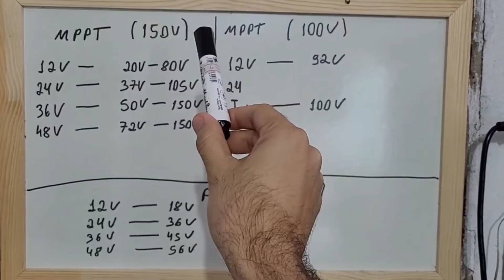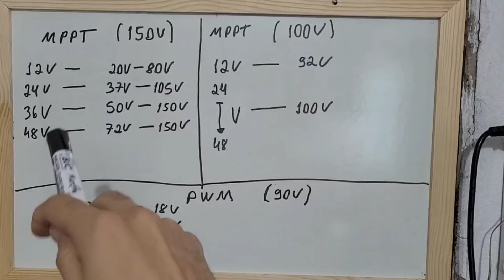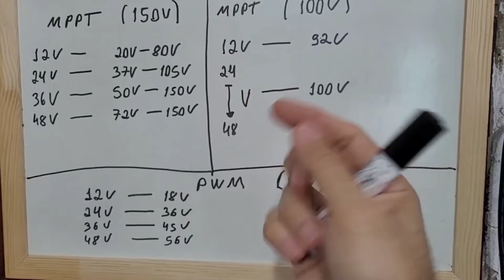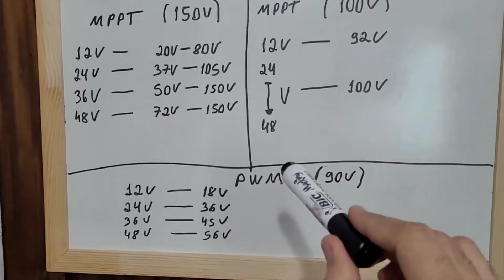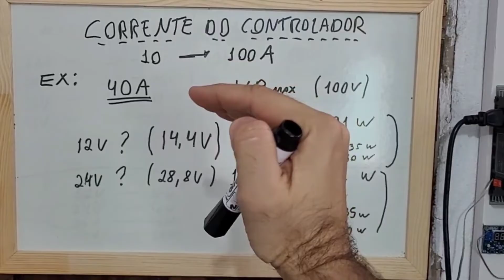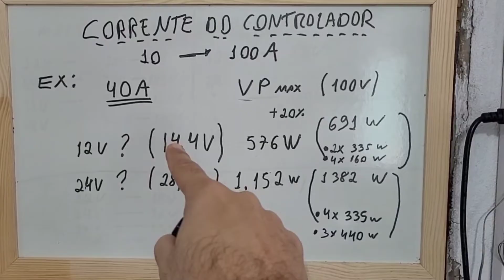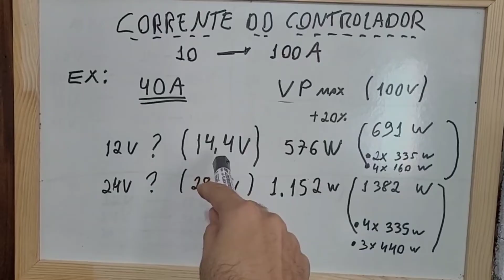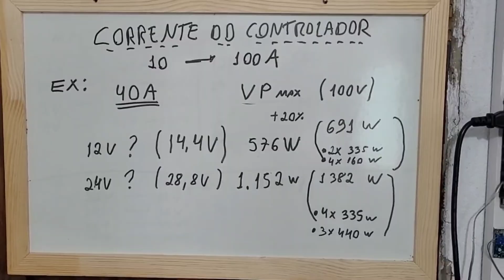Quantas placas posso ligar no meu controlador de carga ? - Energia Solar Off Grid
Aprenda agora quantas placas você poderá ligar no seu controlador para obter a máxima potência. Controlador de carga chinês controlador de carga da china melhor custo benefício. VEJA AGORA: Onde compro todos meus equipamentos e ferramentas com desconto:

4000/8000w LVYUAN 220v - Estoque BRASIL
4000/8000w LVYUAN 110v - Estoque BRASIL